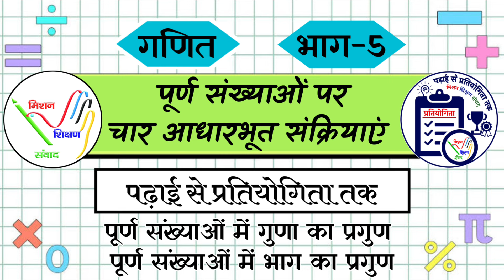पूर्ण_संख्याओं_पर_चार_आधारभूत_संक्रियाएं ||गणित ||प्राथमिक​​​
सप्ताह -05
Subject / विषय -

संकलन
मिशन_शिक्षण_संवाद